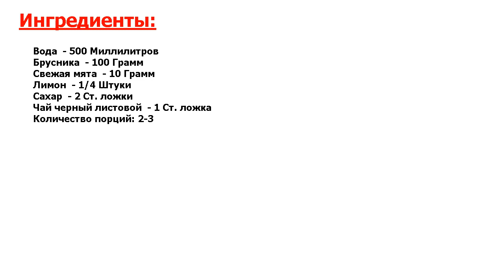★ЭТО СВЕРХВКУСНО!★ БРУСНИЧНЫЙ ЧАЙ ★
★Бриллиант в Вашем меню● Брусника — ягода богатая антиоксидантами и витамином C● Напитки из брусники укрепляют иммунитет и особенно актуальны в холодное время года●